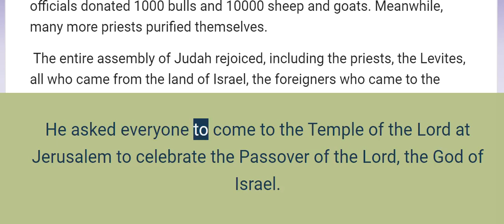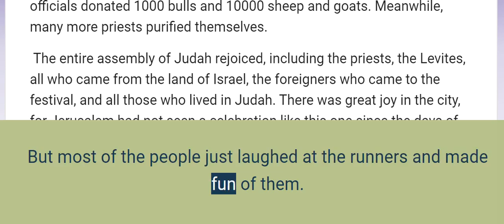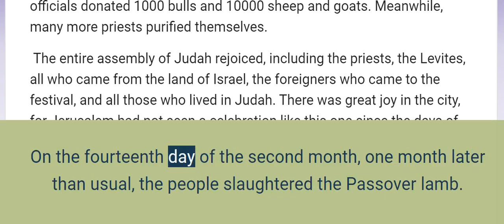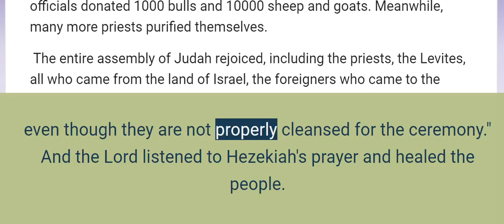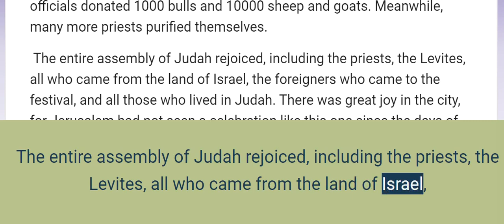2 Chronicles 30